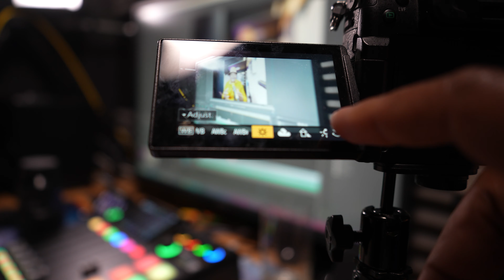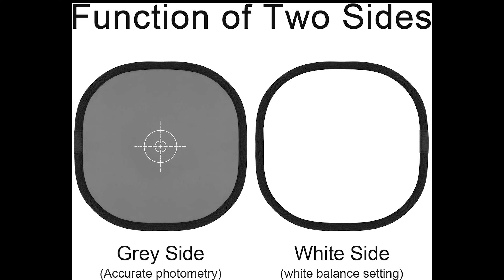Enpòtans balans blan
My Camera Bag!
My go-to daily camera
Most Used Lens Currently
Incredible portrait & detail (Cheaper alternative) lens
Telephoto Lens
Vlog Mic
My Drone
The action cam I use
Gimbal I use
Memory Card
Mic for Live streaming
Switcher for Live Streaming

Enpòtans balans blan nan fotografi ak videografi"
ki sa ki balans blan? An tèm senp, balans blan se yon pwosesis kote ou ajiste koulè yo nan camera oubien foto yo pou asire w ke objè blan parèt blan, kèlkeswa kondisyon ekleraj.
Sa a enpòtan paske diferan sous limyè ka depoze koulè diferan sou sijè ou a, epi sa ki ka lakoze objè blan parèt jòn, ble, oswa menm vèt.
Lè w fikse balans blan an byen, ou ka asire w ke foto ou yo sanble natirèl ak egzat, olye ke yo paret lave oswa twò kolore.
Balans blan ka ajiste plisiey  fason: nan kamera oswa nan apre-pwosesis.
Balans blan nan kamera a anjeneral fèt deux facon  ou ka utilizer prereglaj, yo tankou "nyaj" oswa "tengstèn," ki fèt pou korije koulè a nan yon sous limyè espesifik.
Sa a se yon fason rapid ak fasil yo mete balans blan an, men li pa toujou egzat, espesyalman nan sitiyasyon ekleraj melanje.
Ou kapab set up balans blan pou kow ou ak yon fey papier ou ak yon cart gri tankou sa –demonstration
Sa a pèmèt ke ou assure w  koulè blan paret blan epi lòt koulè yo ap egzat
Pandan ke balans blan pran yon ti efò,  ak yo ti tan enplis li ede foto yo ak video yo gen pi bel coule epi yo senble pi pwofesyonèl.
An rezime, balans blan se yon aspè enpòtan nan fotografi ak video ki fè yon gwo diferans nan foto ak video wap keye yo.
Lè w ajiste balans blan an nan kamera oswa nan apre-pwosesis, ou ka asire w ke blan parèt blan epi lot koulè yo ap paret egzat, sa ki pral fe foto yo ap paret natirèl epi pi belle.